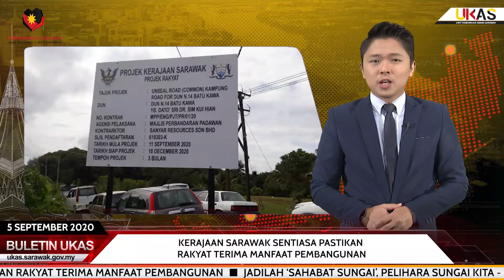BuletinUKAS EDISI MALAM 5 SEPTEMBER 2020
Berita Menarik hari Ini:
1. GPS Terus Pertahankan Hak-Hak Sarawak
2. GPS Tubuh Kerajaan Pusat Demi Rakyat Malaysia
3. Kerajaan Sarawak Sentiasa Pastikan Rakyat Terima Manfaat Pembangunan
4. Jadilah ‘Sahabat Sungai’, Pelihara Sungai Kita - Datuk Lee
5. Petani Diberi Pendedahan Mengenai Teknologi Pertanian Terkini
6. Tun Pehin Sri Haji Abdul Taib Mahmud Adakan Lawatan Selama Tiga Hari Ke Mukah